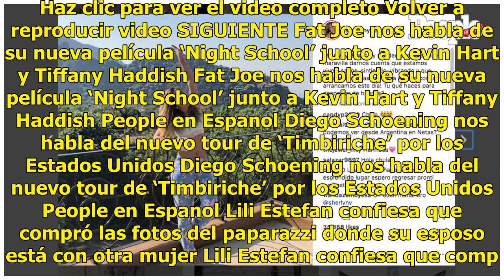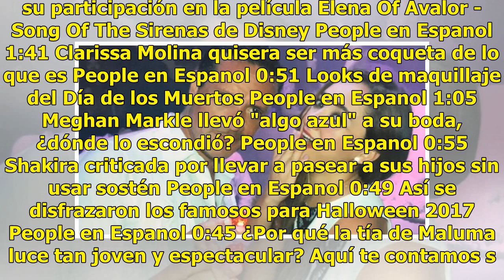Paco Zea regresa al ruedo y es captado con una guapa mujer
Haz clic para ver el video completo Volver a reproducir video SIGUIENTE Fat Joe nos habla de su nueva película ‘Night School’ junto a Kevin Hart y Tiffany Haddish Fat Joe nos habla de su nueva película ‘Night School’ junto a Kevin Hart y Tiffany Haddish People en Espanol Diego Schoening nos habla de...